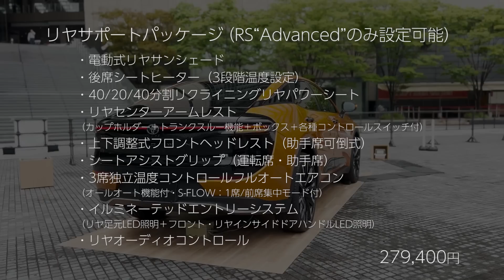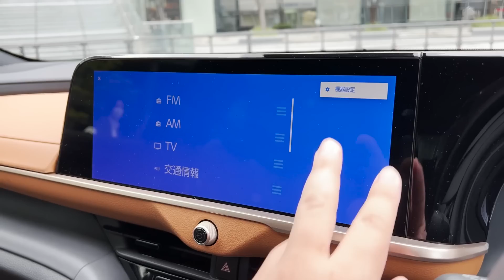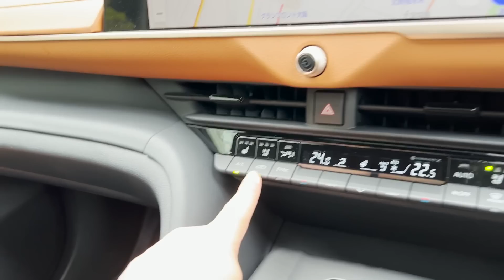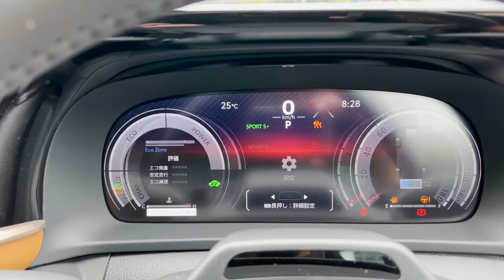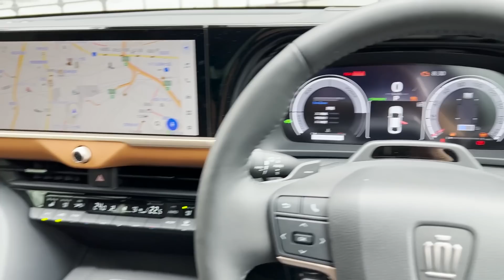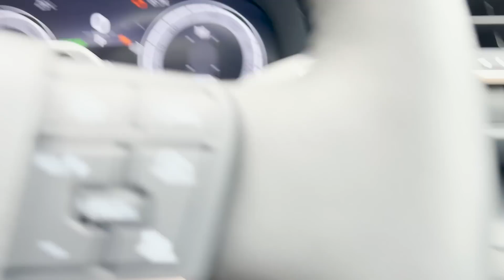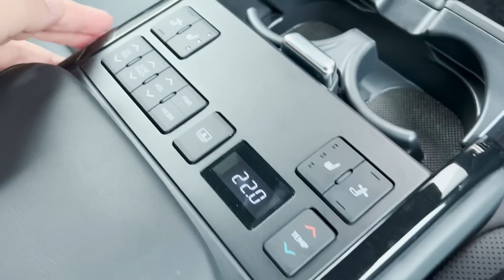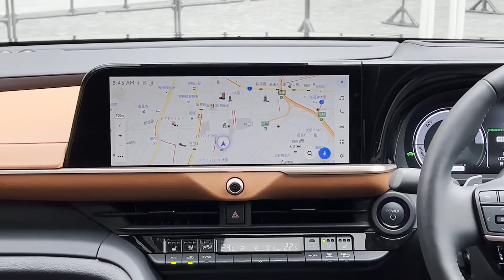【新型クラウン辛口評価のナゼ】本当にダメなのか?! 最上級グレードRS Advancedの内装･外装を細かくチェック! | TOYOTA CROWN 2022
巷の評判は酷評が多いですが、そんなに新型クラウンクロスオーバーってダメなの?! 購入者目線で細かくチェックします。

2.5LハイブリッドモデルのG Advanced Leather Packageの内外装レビューはコチラ↓

★車の中でYouTubeやアマプラ、ネトフリが挿すだけでカンタンに見れちゃう「オットキャストU2-PLUS」はApple CarPlayに対応しているカーナビなら使えます！（ホンダの新型ナビは除く）

Amazonで買う方はコチラ↓

※amazonや楽天などでottocastの正規品でない商品を正規品を偽って販売している業者が乱立し、被害にあっている方が続出しております。
購入の際は国内唯一の正規販売店である、商人屋から必ず購入してください。

2022年9月現在の愛車（最新情報はチャンネル概要欄を参照）

2021.04- ヤリスクロスHYBRID Z（KINTOで契約）
2021.09- 日産ノートオーラ
2021.12- ランドクルーザー300 GR-S
2022.01- レクサスNX350
2022.01- アウトランダーPHEV
2022.02- LANDROVER DEFENDER X
2022.03-  BMW M240i xDrive Coupe
2022.03-  N-BOX custom STYLE +BLACK
2022.03- 新型ヴォクシー HYBRID S-Z
2022.06- 新型ステップワゴンSPADA Premium Line

2022 日産エクストレイル（納車予定）
2022 マツダCX-60（納車予定）
2022 トヨタヤリスクロスGR-SPORT（納車予定）
2023 トヨタ新型クラウンクロスオーバー（納車予定）
2023 ホンダZR-V（納車予定）
2023 レクサスLX600 OFF ROAD（納車予定）
2023 ランドローバー新型レンジローバースポーツ（納車予定）

00:00 新型クラウン RS Advanced 内外装レビュー
03:02 新型クラウン RS Advanced エクステリア
21:09 新型クラウン RS Advanced 後席
25:18 新型クラウン RS Advanced ラゲッジ